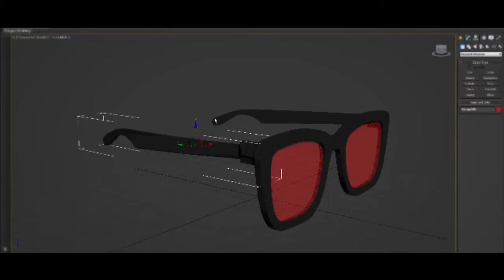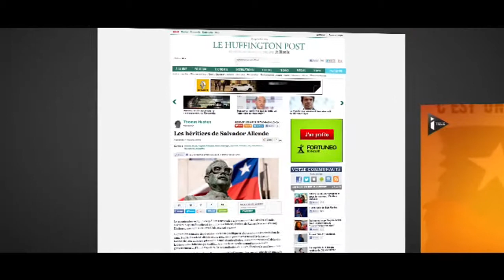Case study Allende, an assassinated ideology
Agency: Havas Production
Copywriter: Damien Veillet
Art director: Vincent Boursault
Producer: Karim Naceur